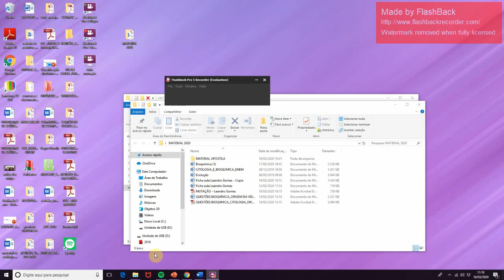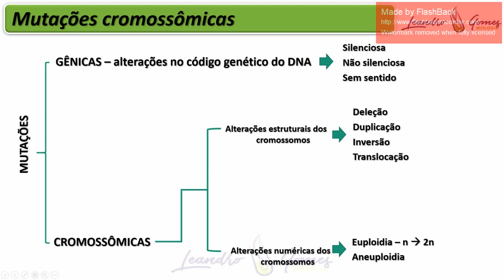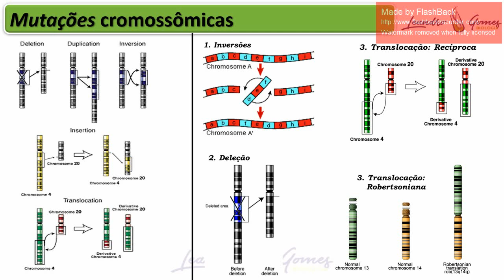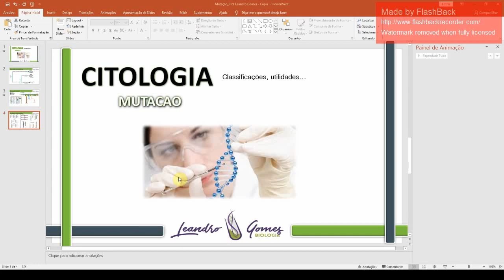Mutação - Leandro Gomes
Aula sobre mutação com foco nas mutações gênicas